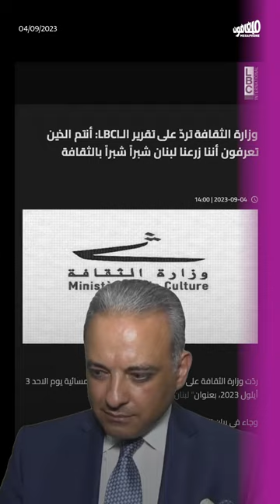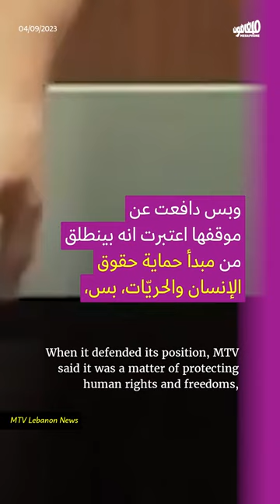معارك وزير الثقافة: الإعلام بعد باربي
أسبوعٌ جديد وحرباً تحريضية جديدة يسوقها وزير الثقافة محمد المرتضى، هذه المرّة ضدّ وسائل الإعلام التي تبنّت معركة الحريّات والدفاع عن المثلية.